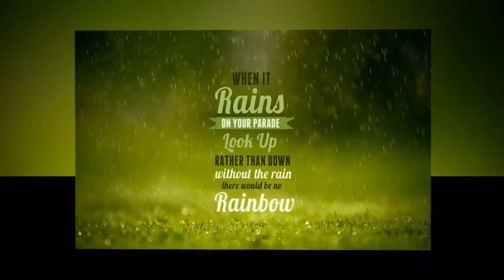Motivational Speeches Every Day | PERSIST - Motivational Video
Secession Studios - Entombed
Track Link:

Films:

[00:32] Unbroken
[01:52] Man on Fire
[02:26] War Dogs

Speakers:

[00:22] Neil deGrasse Tyson
[00:35] Neil Gaiman
[00:48] Greg Plitt
[01:03] Denzel Washington
[01:33] Michael Jordan
[01:41] Shawn Corey Carter (Jay Z)
[02:05] Sean John Combs (Puff Daddy)
[02:17] Eric Thomas
[02:28] Les Brown
[02:44] William Hollis
[03:08] Tony Robbins

Videos:

[00:00] American Genius - Edison vs Tesla
[00:22] SOBER by Gareth Bowler
[00:25] A fighter in the wind - Norman Paraisy by David Dang
[00:36] Training by Premiership
[00:40] Basketball is like a War by Fono Amsterdam
[00:44] Some other Way by Eliot Rausch
[00:52] FIGHT by MJ
[00:56] I Am by Morgan Inglis
[01:33] Michael Jordan Flu Game
[01:40] Studio Session: Jay-Z's "Magna Carta Holy Grail" by Studio Metronome
[02:04] Puff Daddy & The Family - MMM Documentary by Puff Daddy Vevo
[02:12] training Day by Fedor Struchev
[02:16] Best Sports Motivational Video by Stanely Ambrose
[02:18] B FITNESS - Motivation workout by Arnaud Michanol (Artkeez)
[02:28] She Runs The Night: 3 May 2012 by Nike
[02:32] motivation by sasha karpov
[02:34] Storm - Training Motivational Video by Joey De Guzman
[02:48] NGU FOOTBALL by Andrew Bradford
[03:02] The Grind by Georgia Football
[03:03] DO THE WORK - Daniel Carlin by Stephen Hedrick
[03:04] SPORT VIDEO - GOOD JOB (2016) by John Gersen